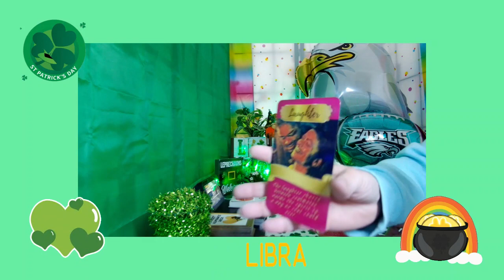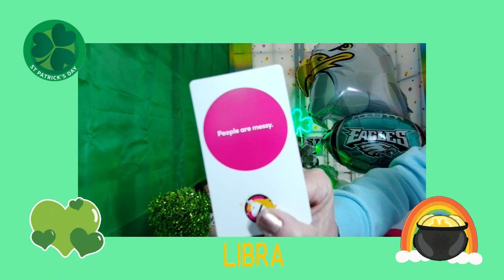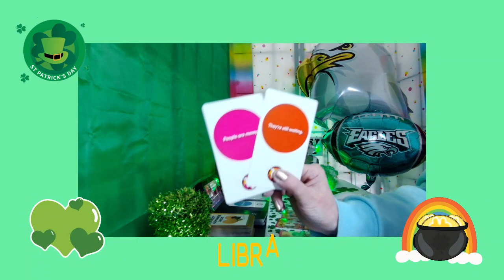Libra Compatibility March 2023